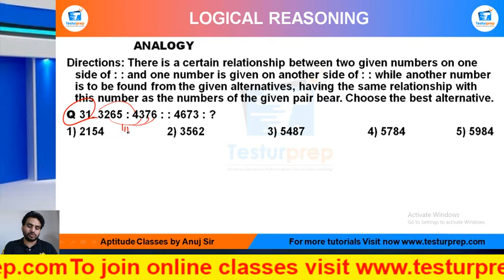Practice Question-31 3265 : 4376 : : 4673 : ?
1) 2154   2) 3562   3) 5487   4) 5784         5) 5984

From the ease of your home, you can be perfectly prepared for the exam of your dreams as mockopedia brings you a multitude of learning solutions and video lectures that cover the maximum required subjects for every government exams, abroad studies and campus placement tests. In this video series, Mockopedia has curated all the commonly asked questions for Logical Reasoning that comprises of Analogy Reasoning tricks, Analogy, test Reasoning in Hindi, Analogy Reasoning for SSC GD 2021, Analogy questions for ICET, Analogy questions for BSTC, Analogy questions for afcat and much more. With Mockopedia practice papers and worksheets you can score 70% better marks than your usual scores. It helps you evaluate and polish yourself for the real test with 100% efficiency and accuracy.

Also check out our INSTAGRAM for regular GK and fact updates.